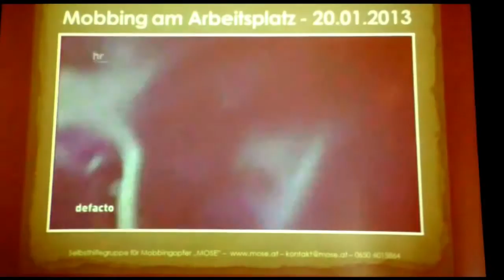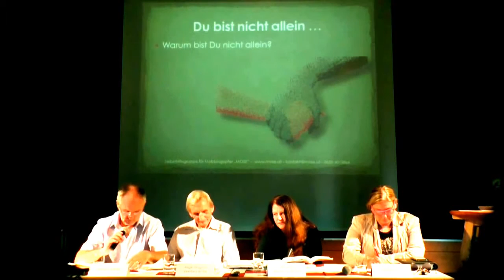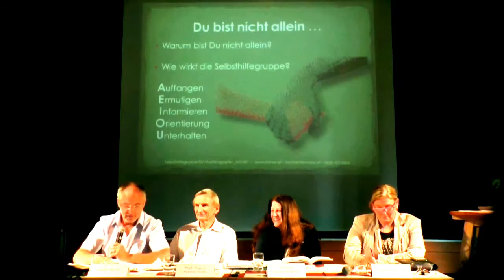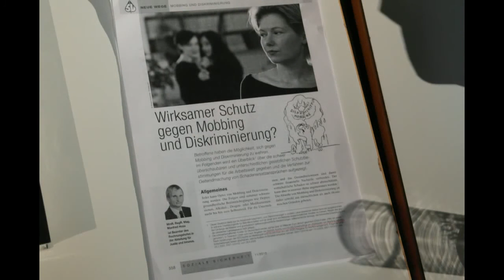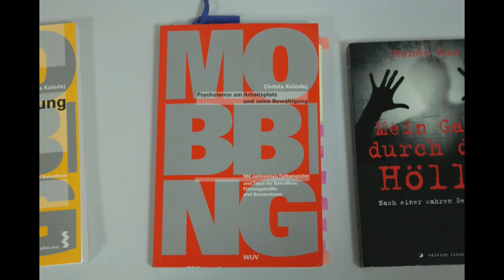Mobbing Selbsthilfegruppe Gründungsveranstaltung - Gesamtvideo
Gründungsveranstaltung der Mobbing Selbsthilfegruppe in Enzersdorf/Fischa vom 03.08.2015 mit
Heinrich WICKE,
MinR. iR RegR. Mag. jur. Manfred HOZA
Dr. Irene HALAK SWOBODA - Psychotherapeutin
Dr. Andrea KDOLSKY (ARGE Selbsthilfe Österreich)

(Musik von Silbermond "Zeit für Optimisten" kann aus Liezenzgründen nicht gespielt werden)

weitere Tags: posing - Diskriminierung - Gleichbehandlung - Arbeit - Gleichstellung